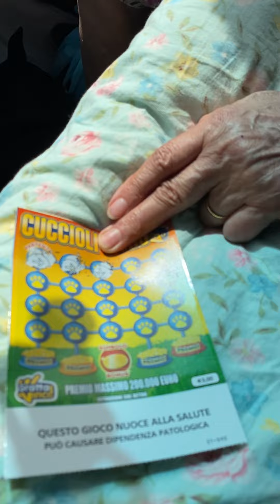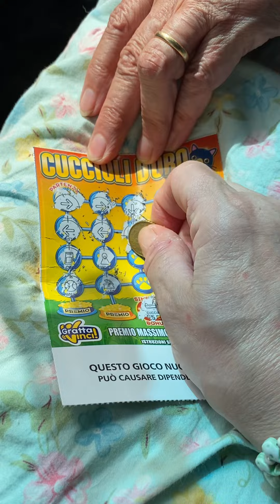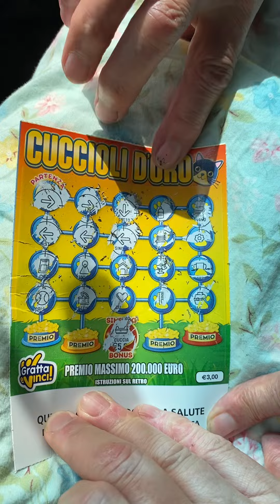Gratta e vinci🥵🥵🙋‍♀️🙋‍♀️🙋‍♀️🙋‍♀️🥵🥵🌹🌹🌹🌹🌹🌹🌹🌹🌹🌹🌹🌹🌹🌹🌹🌹🌹🌹🌹🌹🌹